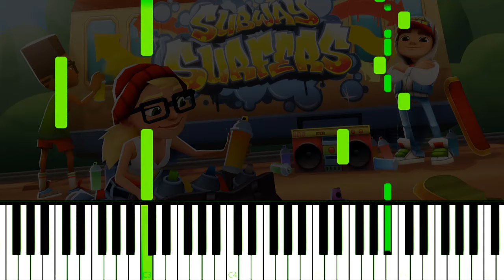SUBWAY SURFERS - EASY Piano Tutorial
How to play Subway Surfers Theme Song on Piano!
Como tocar a música tema de Subway Surfers no Piano!